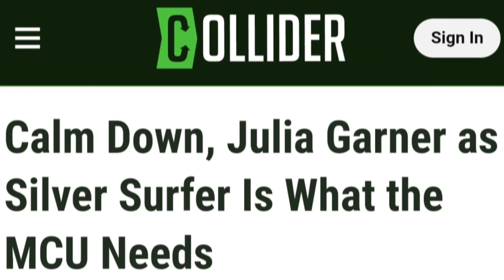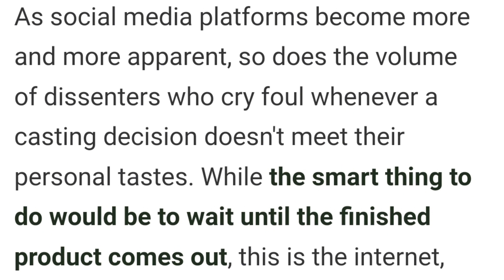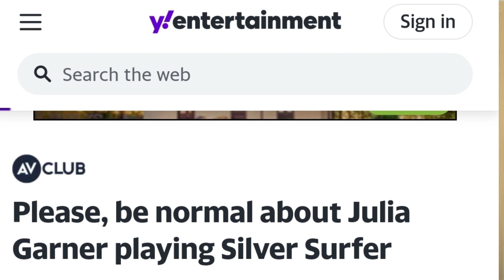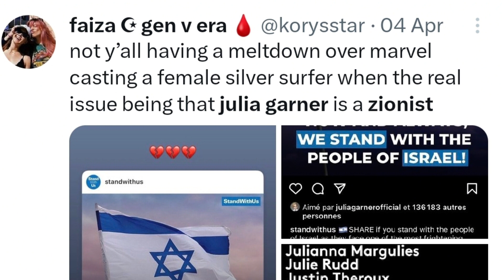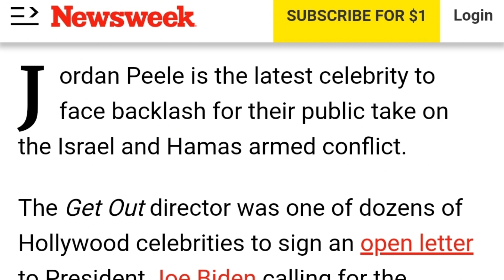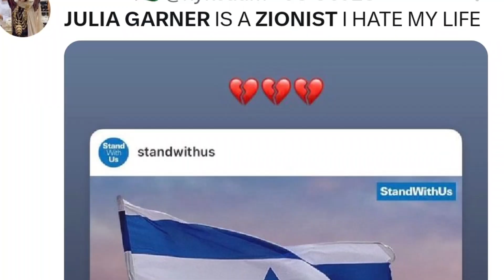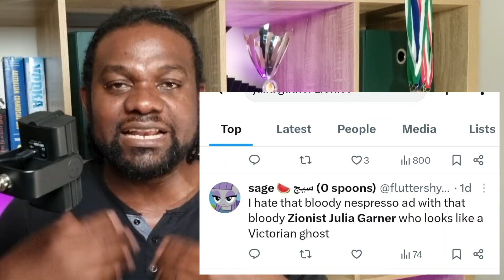Julia Garner Faces Backlash from Woke Mob over Silver Surfer Casting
Disney tries to panda to the woke mob and casts a woman as Silver surfer however The Woke Mob is castigating Julia Garner  who gas been casted as silver surfee calling her a zionist.